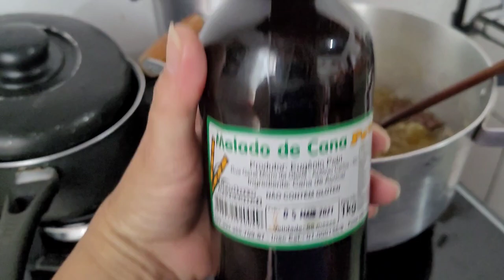FIZ DOCE DE MAMÃO RALADO - DOCE EM CALDA - DOCE EM PEDAÇOS CRISTALIZADOS | Canal Aprendiz